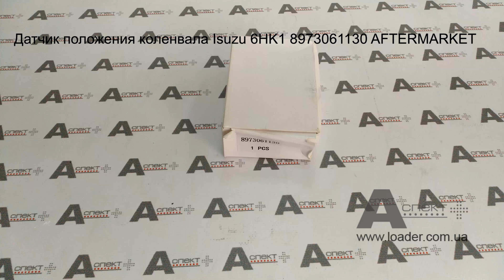Датчик положения коленвала sensor crankshaft Isuzu 4HK1 6HK1 8973061130 AFTERMARKET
Датчик положения коленвала Isuzu 4HK1 6HK1 6WG1 6UZ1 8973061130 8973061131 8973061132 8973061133 DENSO 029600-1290 JCB 716/30301 AFTERMARKET
Аналоги: 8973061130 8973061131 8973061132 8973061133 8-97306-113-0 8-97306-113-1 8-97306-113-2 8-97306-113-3 DENSO 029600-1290 JCB 716/30301

Применение:

CASE CX210B
CASE CX230B
CASE CX210C
CASE CX210C LONG REACH
CASE CX235C SR
CASE CX235C SR LC
CASE CX250C
CASE CX250C LONG REACH
CASE CX300C
CASE CX330C
CASE CX350C
CASE CX370C
CASE CX470C
CASE CX700B
CASE CX800B
DENYO DCA-125ESEI
DENYO DCA-180ESEI
DOOSAN DX490LC-3
DOOSAN DX 490-3 NLC
DOOSAN DX530LC-3
DOOSAN DX 530-3 NLC
DOOSAN DX700LC
DOOSAN DX420LC-3
FIAT KOBELCO EX 355
FIAT KOBELCO EX 455 LCH
FIAT KOBELCO EX 455 BEH
FIAT KOBELCO EX 285 T
HIDROMEK HMK 220 LC
HIDROMEK HMK 200 W MH
HIDROMEK HMK 220 LCLR
HIDROMEK HMK 300 LC
HIDROMEK HMK 370 LC HD
HIDROMEK HMK 300 LCLR
HIDROMEK HMK 370 LCLR
HIDROMEK HMK 370 LC D
HIDROMEK HMK 490 LC-HD
HIDROMEK  HMK 200 W
HITACHI FV30
HITACHI MA200
HITACHI LX210E
HITACHI LX300-7A
HITACHI LX360E
HITACHI TL1100-3
HITACHI SCX1200HD
HITACHI SCX1500-2
HITACHI SCX400
HITACHI SCX400T
HITACHI SCX500
HITACHI SCX550
HITACHI SCX700
HITACHI SCX700-2
HITACHI SCX800-2
HITACHI SCX800HD-2
HITACHI ZH200-A
HITACHI ZH200LC-A
HITACHI ZW220
HITACHI ZW250
HITACHI ZX170W-3
HITACHI ZX170W-3-AMS
HITACHI ZX170W-3DARUMA
HITACHI ZX1800K-3
HITACHI ZX190W-3
HITACHI ZX190W-3-AMS
HITACHI ZX190W-3DARUMA
HITACHI ZX190W-3M
HITACHI ZX200-3
HITACHI ZX200-3F
HITACHI ZX210
HITACHI ZX220W-3
HITACHI ZX225
HITACHI ZX240
HITACHI ZX250
HITACHI ZX270-3
HITACHI ZX280
HITACHI ZX290LC-5B
HITACHI ZX290LCN-5B
HITACHI ZX330
HITACHI ZX350
HITACHI ZX360LC-HHE
HITACHI ZX360W-3
HITACHI ZX370MTH
HITACHI ZX400LCH-3
HITACHI ZX400W-3
HITACHI ZX450
HITACHI ZX450-3
HITACHI ZX450-3F
HITACHI ZX450H
HITACHI ZX450H-HHE
HITACHI ZX450LC-3-DH
HITACHI ZX450LC-3-M
HITACHI ZX450LCH
HITACHI ZX450H
HITACHI ZX450T
HITACHI ZX450MTH
HITACHI ZX460LCH-AMS
HITACHI ZX460LCH-HCME
HITACHI ZX470-5B
HITACHI ZX470-5B-LD
HITACHI ZX470-5G
HITACHI ZX470H-3
HITACHI ZX470H-3F
HITACHI ZX470H-5B
HITACHI ZX470H-5B-LD
HITACHI ZX470H-5G
HITACHI ZX470LC-5B
HITACHI ZX470LC-5G
HITACHI ZX470LCH-5B
HITACHI ZX470LCH-5G
HITACHI ZX470LCR-5B
HITACHI ZX470LCR-5G
HITACHI ZX470R-3
HITACHI ZX470R-3F
HITACHI ZX470R-5B
HITACHI ZX470R-5G
HITACHI ZX480LCK-3
HITACHI ZX480MT
HITACHI ZX480MTH
HITACHI ZX500LC
HITACHI ZX500LC-3
HITACHI ZX500LC-3F
HITACHI ZX500LCH
HITACHI ZX500W
HITACHI ZX520LCH-3
HITACHI ZX520LCH-3F
HITACHI ZX520LCR-3
HITACHI ZX520LCR-3F
HITACHI ZX600
HITACHI ZX600LC
HITACHI ZX650H
HITACHI ZX650LC-3
HITACHI ZX650LC-3-DH
HITACHI ZX650LC-3-M
HITACHI ZX670LC-5B
HITACHI ZX670LCH-3
HITACHI ZX670LCH-5B
HITACHI ZX670LCR-5B
HITACHI ZX670
HITACHI ZX800
HITACHI ZX850
HITACHI ZX850-3
HITACHI ZX850-3F
HITACHI ZX850H
HITACHI ZX850LC-3-DH
HITACHI ZX850LC-3-M
HITACHI ZX870
HITACHI ZX870-5B
HITACHI ZX870-5B-LD
HITACHI ZX870-5G
HITACHI ZX870H-3
HITACHI ZX870H-3F
HITACHI ZX870H-5B
HITACHI ZX870H-5B-LD
HITACHI ZX870H-5G
HITACHI ZX870LC-5B
HITACHI ZX870LC-5B
HITACHI ZX870LC-5G
HITACHI ZX870LCH-5B
HITACHI ZX870LCH-5G
HITACHI ZX870LCR-5B
HITACHI ZX870LCR-5G
HITACHI ZX870R-3
HITACHI ZX870R-3F
HITACHI ZX870R-5B
IHI IC75
IHI IC100
IHI IC100-2
JCB  JS175W T3
JCB  JS190
JCB  JS200
JCB  JS200W
JCB  JS210
JCB  JS220
JCB  JS220LC T2
JCB  JS220LR
JCB  JS220XD
JCB  JS235
JCB  JS240
JCB  JS240LCT4
JCB  JS240NLCT4
JCB  JS240SC T4
JCB  JS260
JCB  JS260LCT4
JCB  JS260LRT4
JCB  JS260LXDT4
JCB  JS260NLCT4
JCB  JS260NXDT4
JCB  JS260SCT4
JCB  JS260SXDT4
JCB  JS260XD
JCB  JS290
JCB  JS290XD
JCB  JS300LC
JCB  JS300LX
JCB  JS330
JCB  JS330
JCB  JS330LC
JCB  JS330LCT4
JCB  JS330LRT4
JCB  JS330LXT4
JCB  JS330NLCT4
JCB  JS330NXDT4
JCB  JS330XD
JCB  JS330XD AUTO
JCB  JS330XD AUTO
JCB  JS360
JCB  JS360LR
JCB  JS360XD
JCB  JS360LCT4
JCB  JS360LRT4
JCB  JS360LXDT4
JCB  JS360NLCT4
JCB  JS360NXDT4
JCB  JS370
JCB  JZ235
JCB  JZ255
JCB  JZ330
JOHN DEERE 190D W
JOHN DEERE 220D W
JOHN DEERE 225D LC
JOHN DEERE 330C LC JD
JOHN DEERE 370C JD
JOHN DEERE 450D LC
JOHN DEERE 600C LC
JOHN DEERE 650D LC
JOHN DEERE 800C
JOHN DEERE 850D LC
LBX 225 Spin Ace Tier III
LBX 210 X2
LBX 210 X2 LF
LBX 240 X2
LBX 240 X2 LF
LBX 290 X2
LBX 290 X2 LF
LBX 350 X2
LBX 800 LX